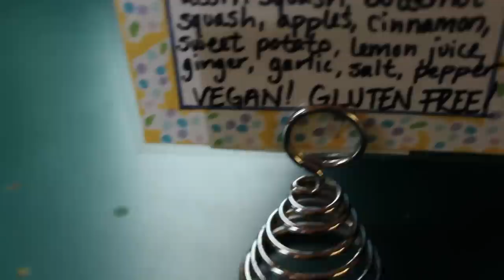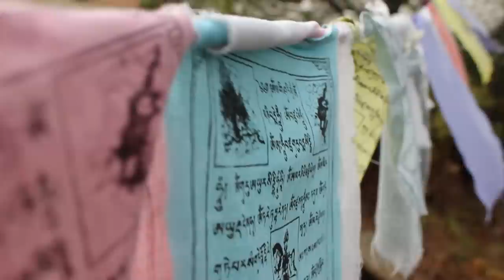Leverett - A Short Documentary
A short documentary about the myths and facts surrounding the town of Leverett, Massachusetts. Filmed and edited by Liam O'Connor, Marcel Gabbett, and Akshat Dhankher. No hard feelings, anyone!